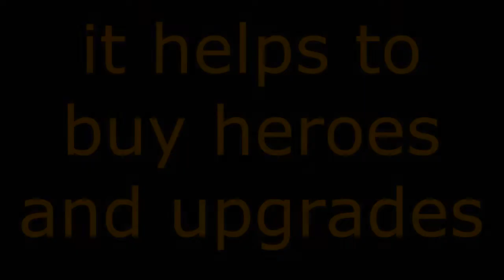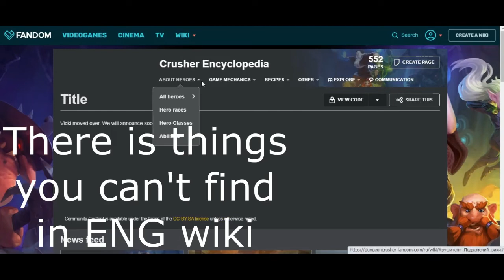Dungeon Crusher- tips and tricks collection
playing Dungeon Crusher: Soul Hunters and showing some cool and simple tips and tricks that make your game better or more convenient.

Note: Do not autoclick or make any cheat, it's not worth it.

1.Auto Clicker- you almost have to use it if you want more than human clicks.

2. Midas Trick- use it if you want to start in far levels (also help to stay with 2-3 heroes).

3. Daily Boss Trick- use if want to upgrade just one hero (in later levels Midas Trick is awesome for this!).

4. Event Boss Trick- if want a lot of points fast, just blow him with 5-6 bombs.

5. F5 Trick- use it if you don't want to press on a GUI button that don't want to be close.

6. The Wikias- you can find there good info to the game, the Russian wiki has much more info.

Made by: Airtight